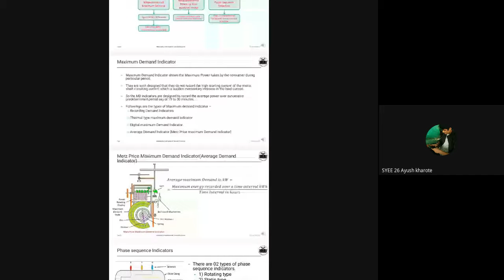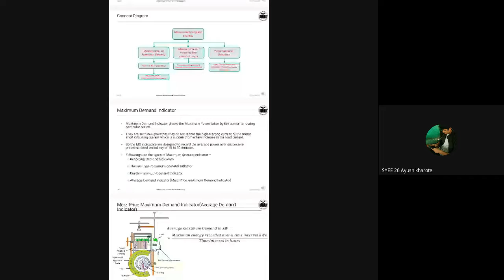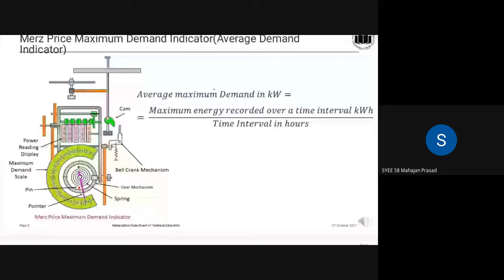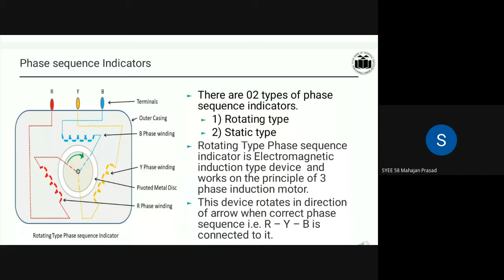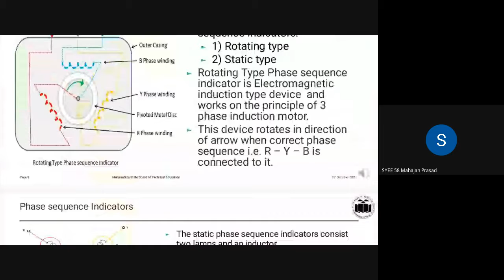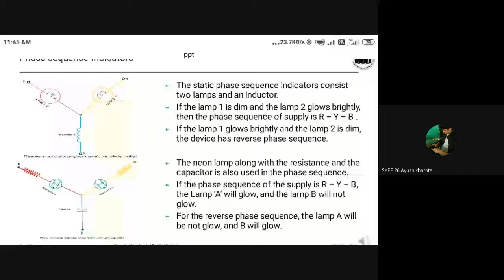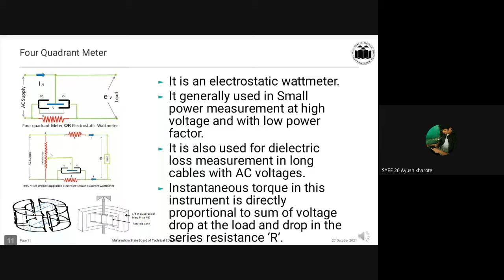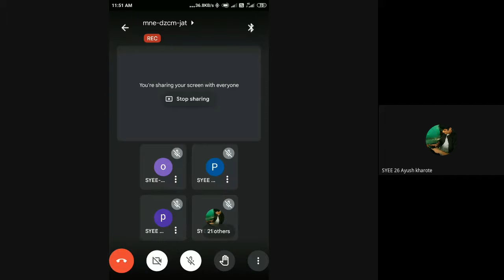MAXIMUM DEMAND INDICATOR